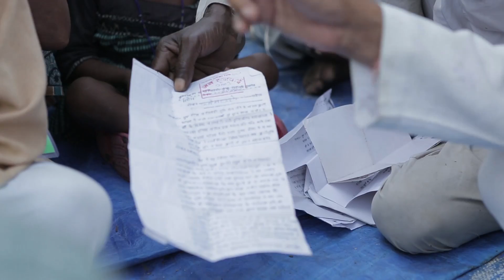VOICE OF "ASSAM" - JanSatyagraha 4th October 2012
Interview with Pran from Assam.